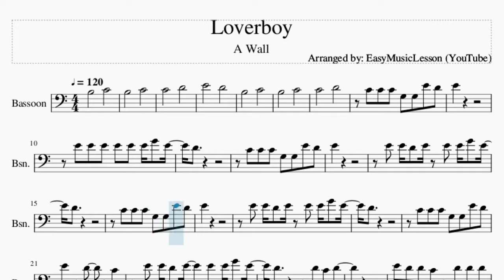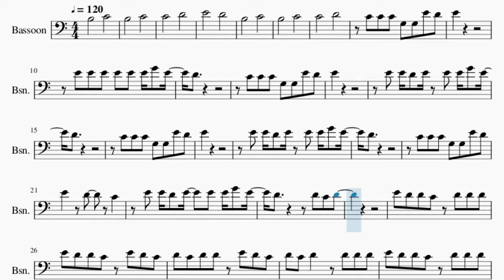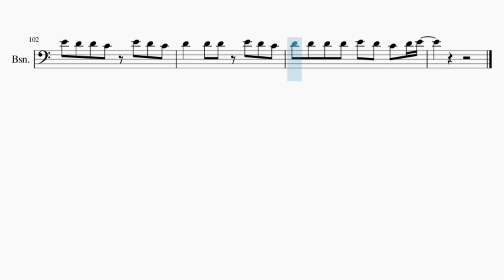Bassoon Sheet Music: How to play Loverboy by A Wall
Here is a sheet music/tab video on the song Loverboy by A Wall on the bassoon. A bassoon sheet music arrangement which is transposed to notes that are easily played by bassoon, for the song Loverboy by A Wall.

EasyMusicLesson2 teaches you to play the your favorite instrument, through well-arranged sheet music so that you too can learn how to play Loverboy by A Wall on the bassoon as fast as you can. A bassoon sheet music with backing tracks to help your play the song better.

Chords of Bassoon arrangement:
C Maj 7   D Min 7   C Maj 7   D Min 7   C Maj 7   D Min 7   C Maj 7
D Min 7   C Maj 7   D Min 7   C Maj 7   D Min 7   C Maj 7   D Min 7
D Min 7   C Maj 7

Melody notes of Bassoon:
B3       C4
B3       C4
C4       D4
E4       D4
B3       C4
B3       C4
C4       D4
C4 C4 C4 G3 G3 E4 D4
E4
E4 E4 E4 E4 E4 E4 G4 E4
D4
E4
E4 E4 D4 E4 E4 E4 G4 E4
D4
E4
D4
E4   D4   C4
D4       D4 C4 D4
E4 D4 D4 C4 D4 D4 D4
E4 D4 D4 C4 E4 D4 C4
D4 C4 D4 D4 E4 D4 C4
D4 C4 D4   D4 D4 D4
D4 D4 D4 D4 E4 D4 C4 D4 E4
D4
E4 E4 E4 E4 D4 C4 D4 E4
D4
D4 D4   G3 E4 D4
E4
D4
E4
D4
E4
G3 E4 E4 D4 E4 E4 E4 G4 E4
D4
E4   D4   C4
D4
D4
B3     A3
D4
D4
D4 D4   D4 D4